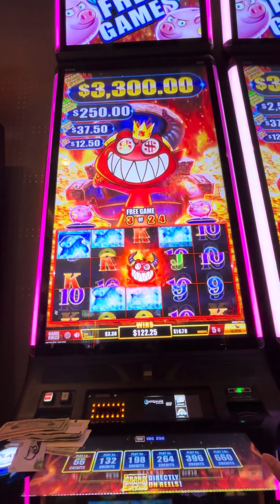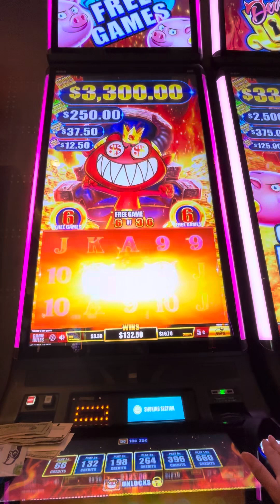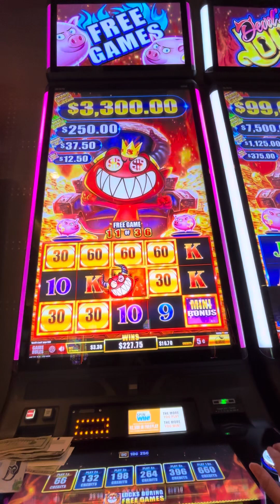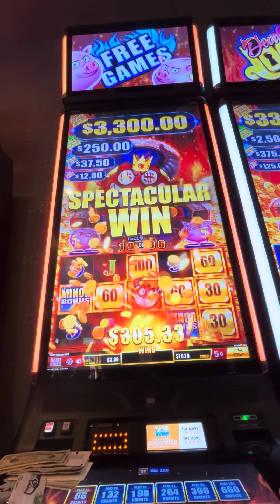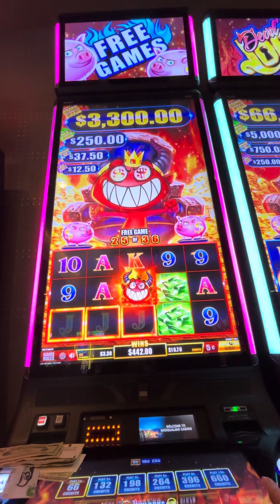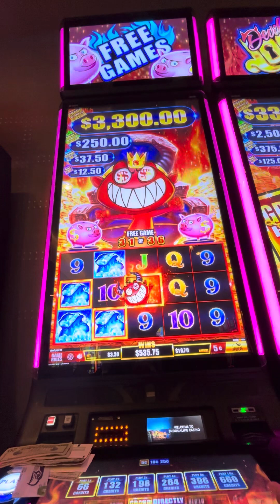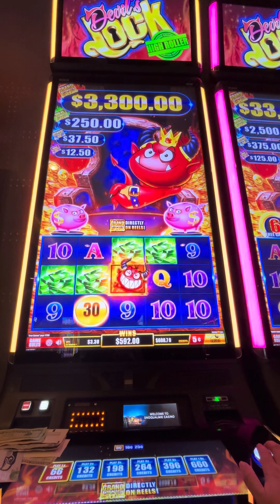NEW Devil’s Lock High Roller Bonus